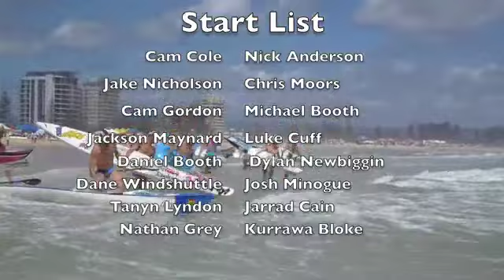Mitsubishi Electric SIQS round 7 Kirra.m4v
Final round of Ironmen at play is at Kirra beach and the Surf was cranking.